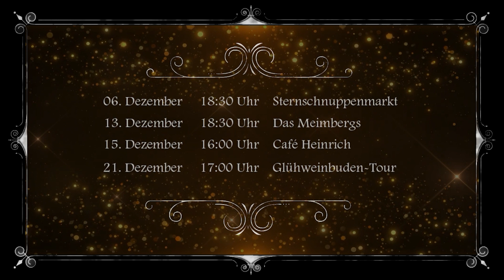Die Wolters Family: Dear Friends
Gutes Tun und Gewinnen!
Am Sonntag, 8. Dezember, öffnet sich sehr stimmungsvolles Kläppchen. Die „Wolters Family“ ist mit dem Lied „Dear Friends“ von Freddy Mercury auf Weihnachtskurs. Das Thema passt zu Weihnachten, aber auch zum eigenen Charity-Projekt der Wolters, der Unterstützung des ASB-Wünschewagens.

Einfach überweisen und in die Lostrommel unseres digitalen Adventskalenders wandern. Mit einer Spende auf unser Treuhandkonto sind Sie dabei:
Treuhandkonto Rotary

24 hochkarätige Preise im Gesamtwert von über 5.000 € hat der Rotary Club Emsdetten in Kooperation mit der Emsdettener Volkszeitung auf die 24 virtuellen Kläppchen aufgeteilt.
Jede(r) Spender(in) nimmt an der großen Verlosung am Samstag, 28. Dezember ab 14 Uhr live auf diesem YouTube-Kanal teil.

Sämtliche Spenden im Rahmen des RCE-Adventskalenders gehen zu 100 Prozent an
- das Mukuru-Projekt des RCE
- das Hospiz Haus Hannah in Emsdetten
- den Verein DettenRockt e.V.

Das Mukuru-Projekt, mit dem der Rotary Club Emsdetten seit über 15 Jahren Waisen im gleichnamigen Slum in Kenias Hauptstadt Nairobi eine Schul- und eine Berufsausbildung ermöglicht sowie finanziert.

Das Haus Hannah, Hospiz des Kreises Steinfurt, das Menschen in der letzten Phase ihres Lebens liebevoll und bestmöglich begleitet.

Die datenschutzrechtlichen Hinweise können dem Paragraphen 5 der Teilnahmebedingungen (Gewinnspielvertrag) entnommen werden.